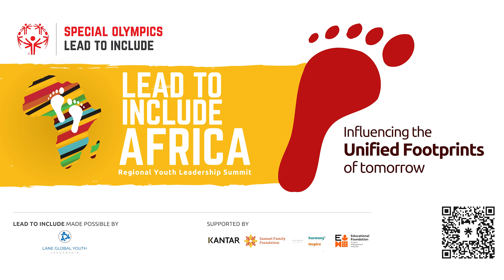Influencing the Unified Footprints of Tomorrow | Charles' Story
Charles Nyambe, President & Managing Director from Special Olympics Botswana.

Join Special Olympics Africa Region on social media - please tag us! ChooseToInclude 🏆